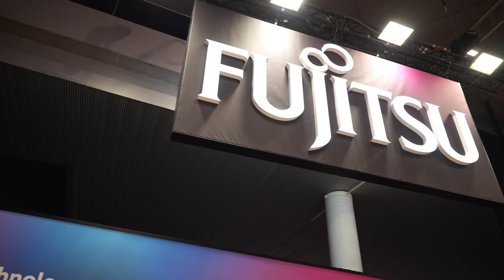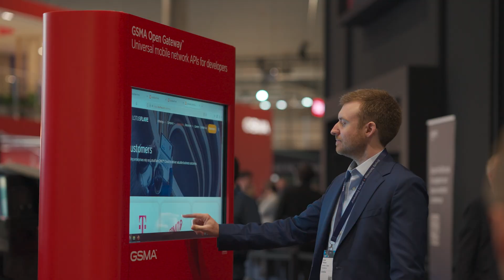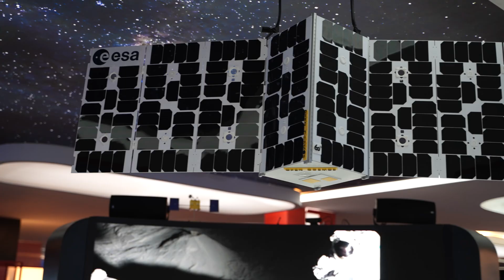The rise of NTNs - bringing NTN and terrestrial network communities together to deploy opportunities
Recorded interview series at MWC Barcelona 2025, featuring Tim Hatt, Head of Research and Consulting at GSMA and Antonio Franchi, Head of 5G/6G NTN at ESA.